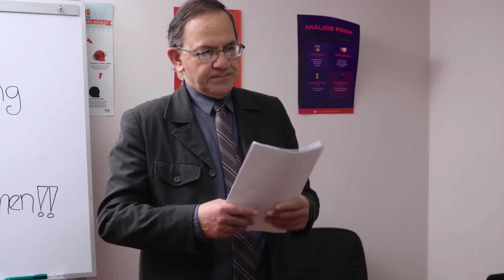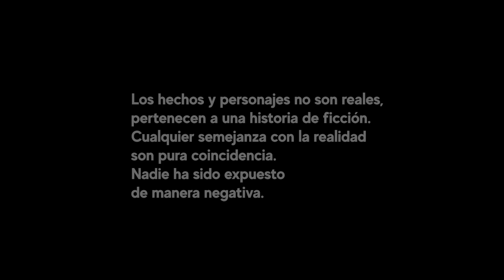Jovencita temerosa de novio pidió ayuda a profesor | Escribió en su pierna pedir ayuda al maestro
Debemos enseñar a nuestros hijos e hijas a valorarse como persona y no caer con cualquier patán que maltrate su dignidad.